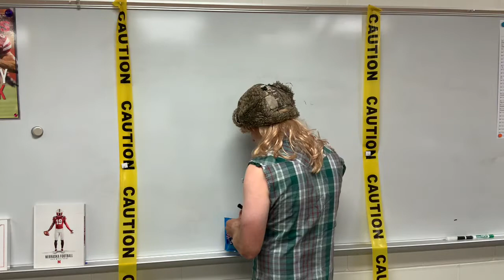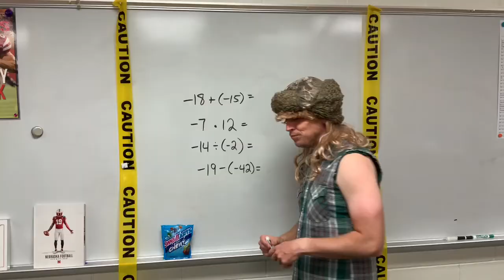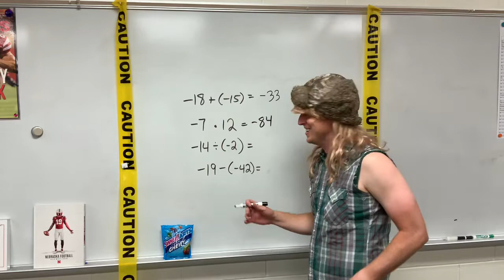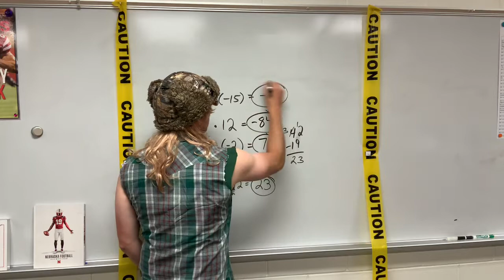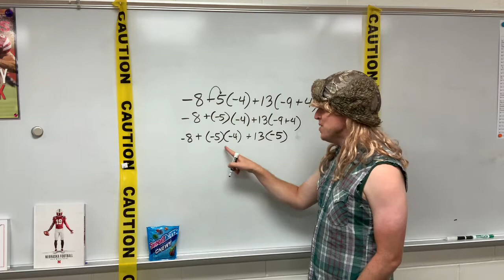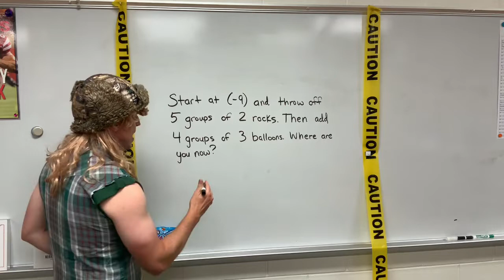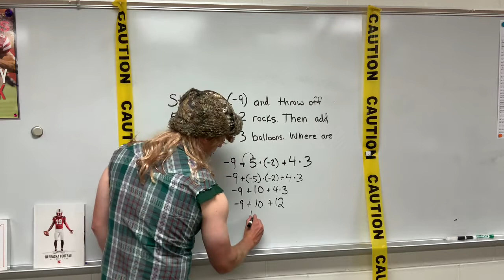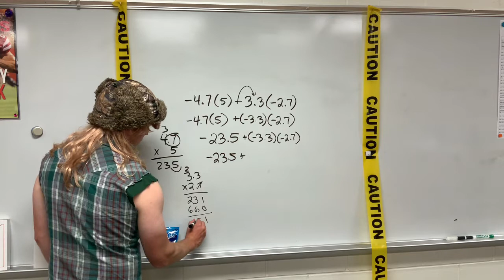Flipped #14 - Test Review with Bobby Joe Fry The Math Guy